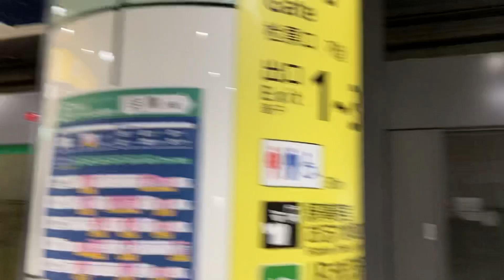【遂に8両編成運転開始】東京メトロ南北線 8両編成接近案内放送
2022年4月6日撮影
赤羽岩淵駅で8両編成の接近案内放送を撮影しました。